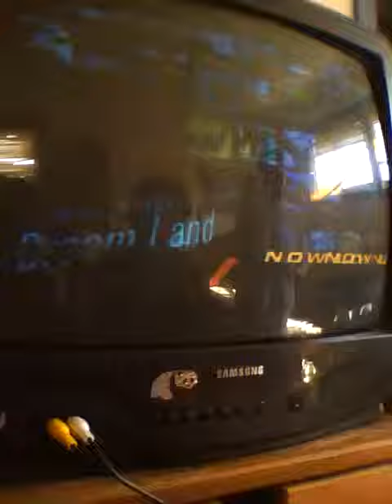Metal Reeper (Fox) Stango (Falco)